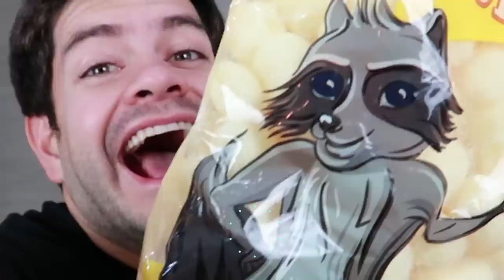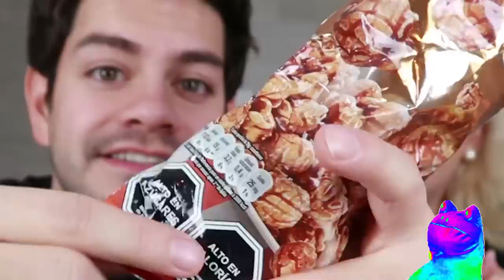NO sabía que existían estos CHEETOS 😱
Les presento MI COLECCIÓN de CHEETOS que he recolectado por todo el mundo, vamos a probarlos con Claudia.